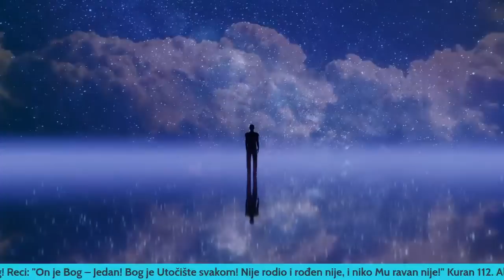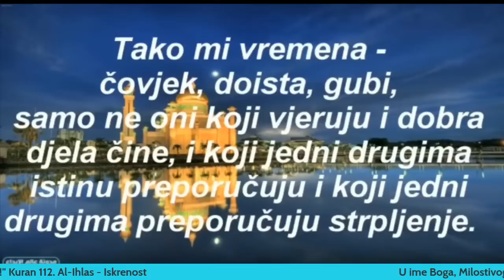Zašto islam? Gost Marko Francišković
Nova emisija uživo na FB i YouTube!

Podkast "NAJBITNIJE"  kojeg vodi Profesor Fejzo  Radončić u kome će se edukativno pristupati izabranoj temi i gde će doprinos gostiju biti važan segment emisije.

Tokom emisije se mogu postaviti pitanja preko youtuba ili fejsbuka putem komentara i na taj način se možete uključiti u program.

Svima prisutnima se treba pokazati poštovanje i tolerancija pa zbog toga upozoravamo da će se nekulturno ponašanje i provokacije sankcionisati i takve će osobe izgubiti buduće privilegije, nevezano koje su verske ili filozofske pripadnosti.

Dobrodošli su svi koje žele harmoničan suživot.